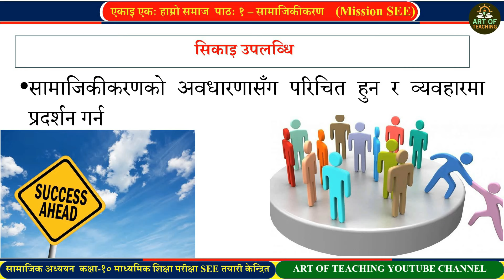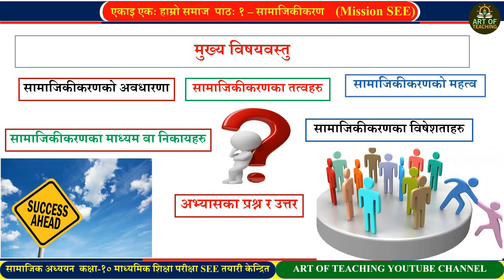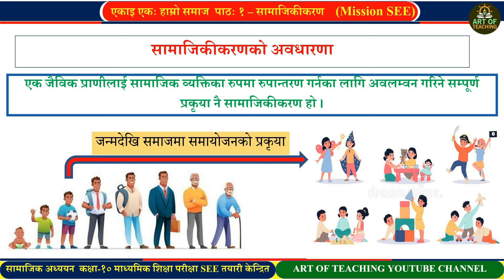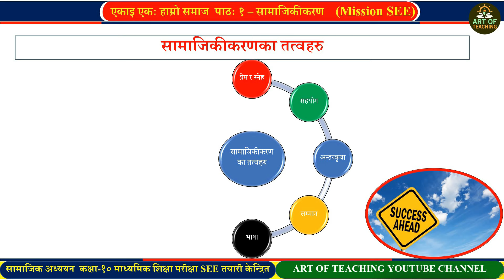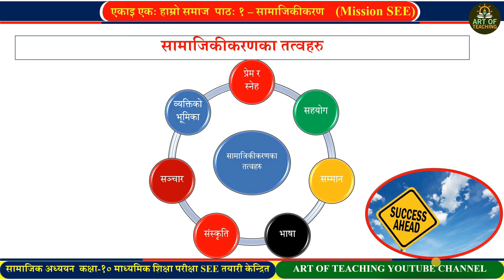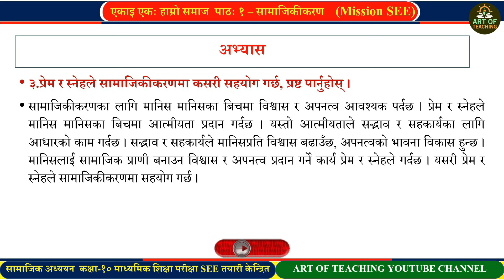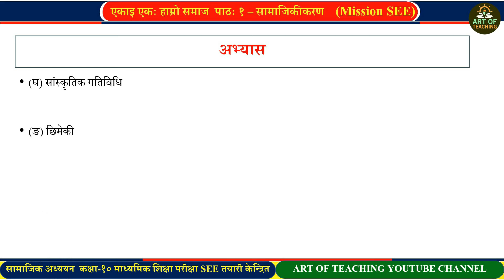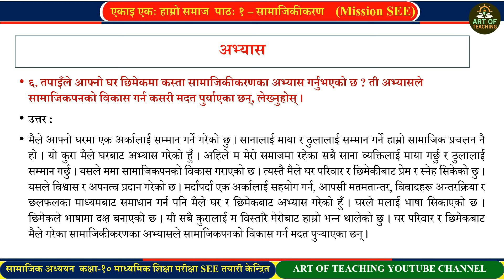पाठ- १ | सामाजिकीकरण | सामाजिकीकरणका तत्व , विशेषता, महत्व र निकायहरु Class 10 Social || एकाइ एक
➤ भिडियोको बारेमा
 आज यसको भिडियो सामग्रीमा यहाँहरुलाई हार्दिक स्वागत छ ।  यस भिडियो सामग्रीमा  सामाजिकीकरण | सामाजिकीकरणका तत्व, विशेषता महत्व र निकाय Class 10 Social || एकाइ एक | पाठ- १ मा आधारित माध्मयमिक शिक्षा परीक्षा (SEE) तयारीका लागि थप सहयोगी सामग्रीका बारेमा जानकारी प्राप्त हुने छ ।
➤ यहाँहरुलाई यस सम्वन्धी विषयवस्तु सिकाइकालागि थोरै भए पनि मद्दत मिलेमा मेरो प्रयास सार्थक भएको सम्झिने छु । धन्यवाद ।
➤ सामाजिकीकरणको अवधारणा
➤ सामाजिकीकरणका तत्वहरु
➤ सामाजिकीकरणको महत्व
➤ सामाजिकीकरणका माध्यम वा निकायहरु
➤ सामाजिकीकरणका विषेशताहरु
➤ अभ्यासका प्रश्न र उत्तर